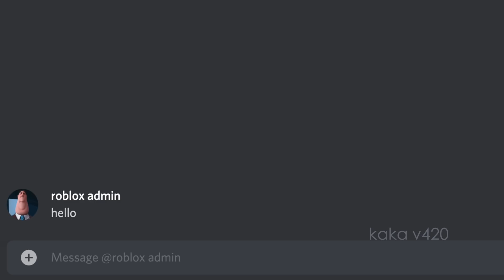gru meets roblox admin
gru gets accepted into the roblox ugc program and then he meets roblox admin